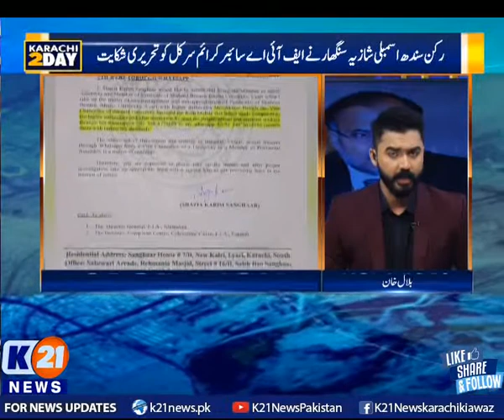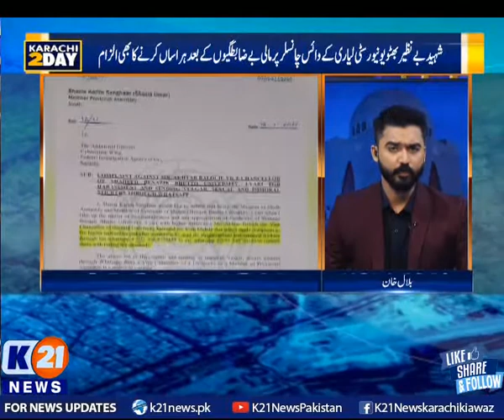KARACHI TODAY WITH BILAL KHAN | 20-Jan-2022 | Part 2 K21 News